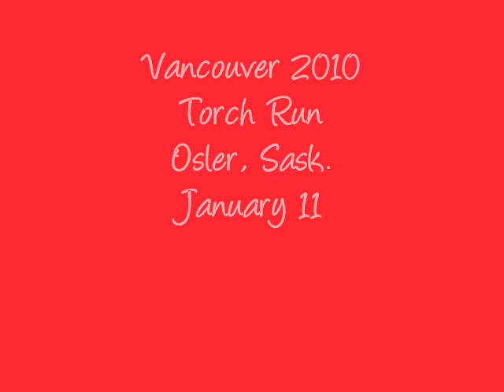Vancouver 2010 Torch Run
2010 Olympic Torch Run through Osler in front of the school.  The kids lined the streets and cheered them on.